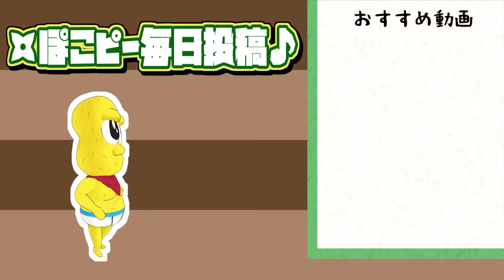【新作ゲーム】田 舎 ス ナ ッ プ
ポケモンかわいい～！
ご時世おちついたら成田牧場あそびにきてね〜！！
ジェラートもおいしいよ〜〜！！

◎使用ソフト
Luppet,VirtualCast,Virtualmotioncapture,Adobe Character Animator,VseeFace